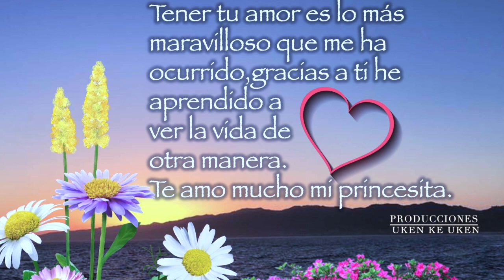Todo Me recuerda a Ti Los Temerarios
Producciones Uken ke Uken